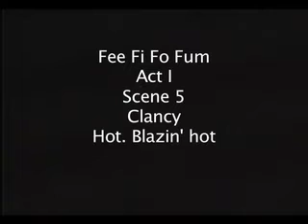Clancy - Hot Blazin' Hot - Fee Fi Fo Fum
Dudley Hogarth as Clancy. Clancy, played to a tee by Dudley Hogath at the Belvoir Theatre production of Fee Fi Fo Fum, by Howard Jackson.  Clancy is both a ghost and the living embodiment of, and inspiration for, the Australia bush poets. Hes the bushman, digger slowly vanishing from sight, disappearing as he realises hes been duped into poaching the last two living Paradise Parrots on the planet.  You dont need to know the words to Waltzing Matilda or be familiar with the work of Banjo Patterson, Henry Lawson or CJ Dennis to know this character but a little knowledge of the above adds other dimensions.